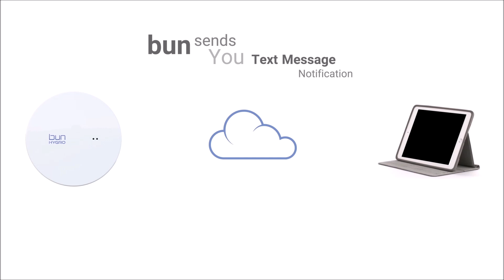bun Wi-Fi Temperature & Humidity Recorder-Alarm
How bun can help your business? Short Version